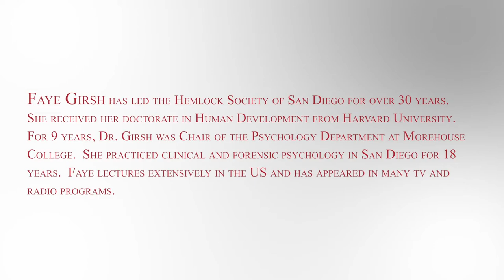Why is it Important to Test for Dementia?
Faye Girsh explains why it is extremely important to have memory problems diagnosed.